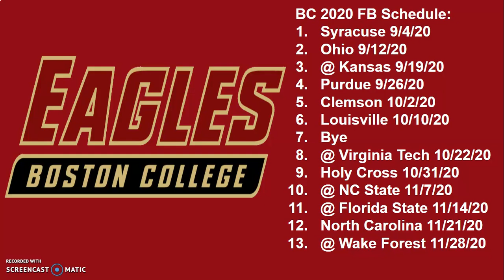Boston College Eagles 2020 Football Schedule Breakdown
Hello everyone, in today's video I will be breaking down the Boston College Eagles 2020 football schedule. I will give an overall record projection at the end of the video.